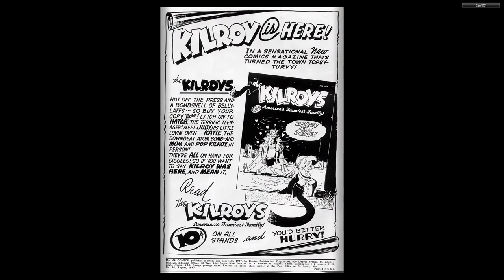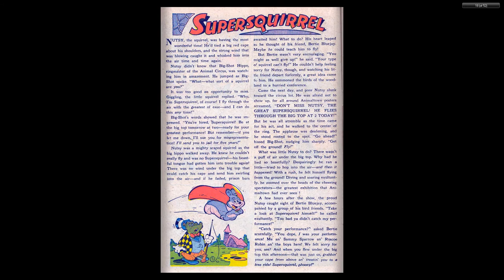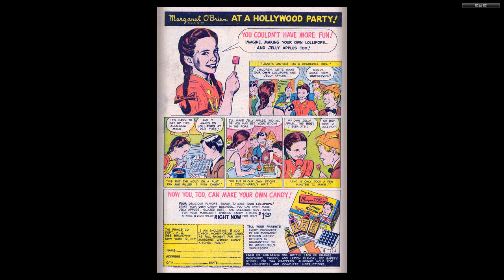Ha Ha Comics 44 ACG